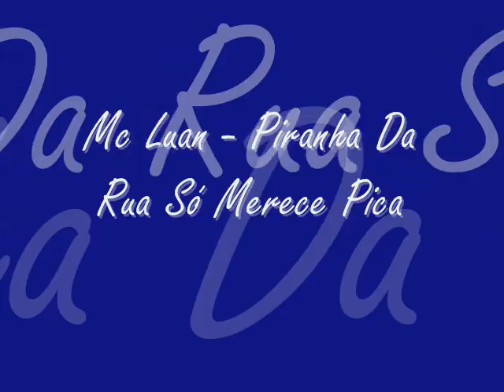Mc Luan - Piranha Da Rua Só Merece Pica ♫